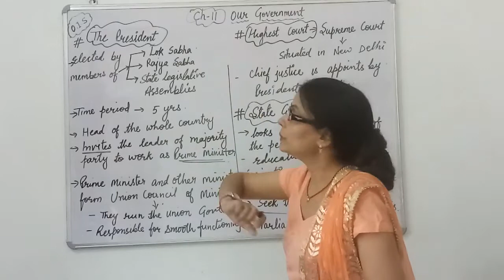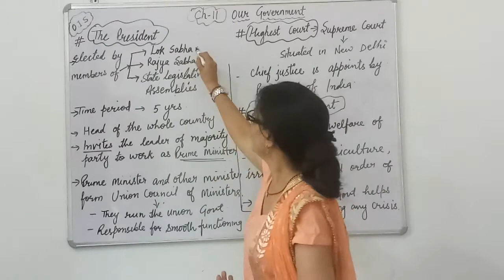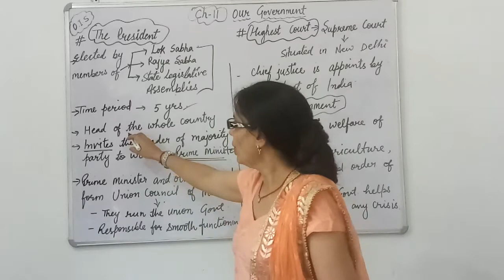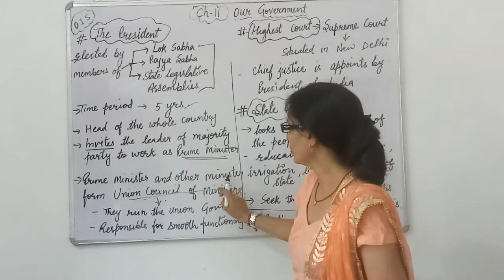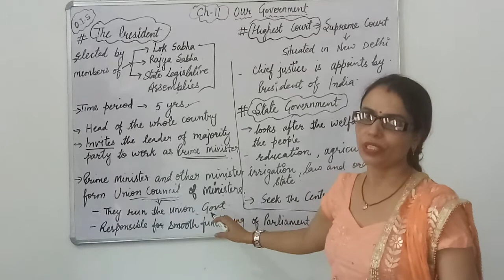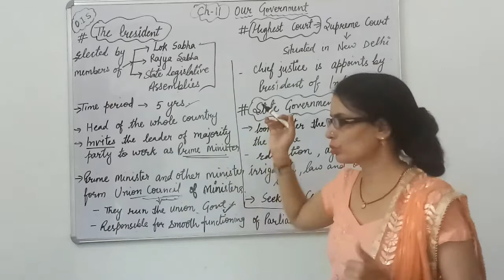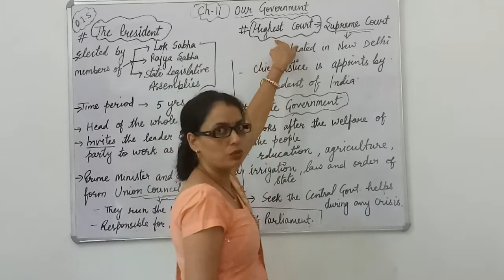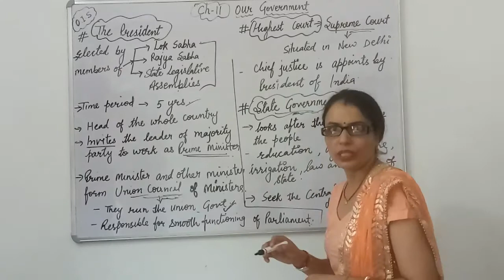Our Government ( part 3)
Ch -11 Our Government  ( part  -3)